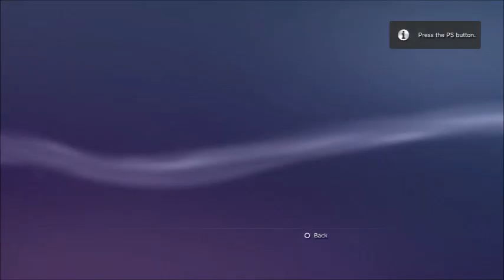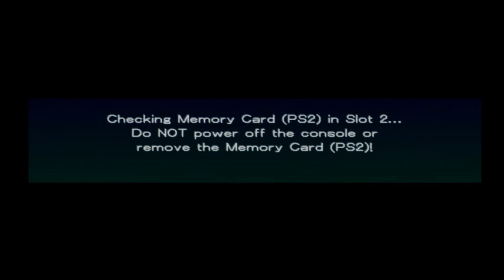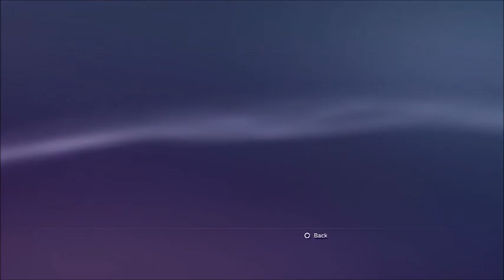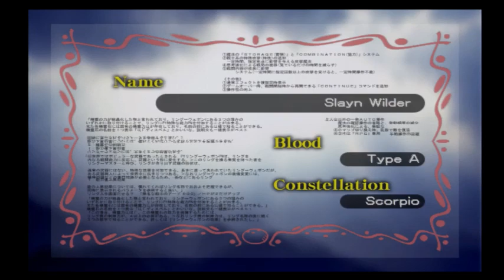Growlanser III The Dual Darkness Part 1